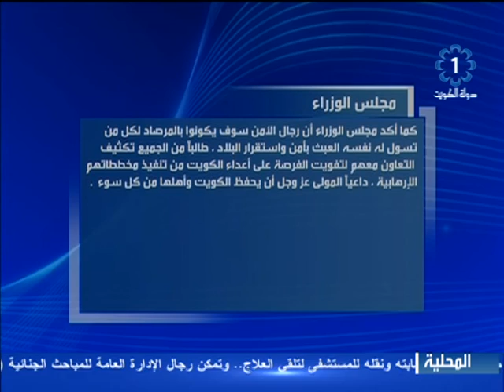سمو نائب الامير يترأس اجتماعاً استثنائياً لمجلس الوزراء